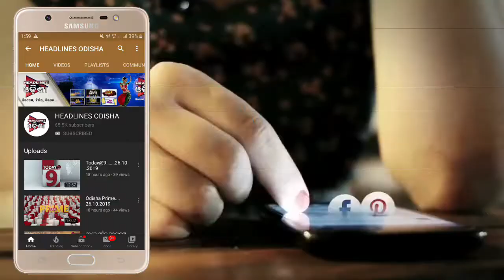NIMAPADA LOCK DOWN || HEADLINES ODISHA